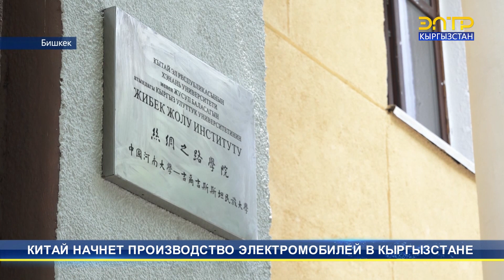КИТАЙ НАЧНЕТ ПРОИЗВОДСТВО ЭЛЕКТРОМОБИЛЕЙ В КЫРГЫЗСТАНЕ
Китай будет производить локальную сборку 5 тыс. электромобилей в Кыргызстане. Местом сбора станет территория Бишкекского штамповочного завода. Министр экономики Данияр Амангельдиев и член совета директоров компании «Евразия Индастри» Цзян Юйсян подписали соответствующий меморандум.